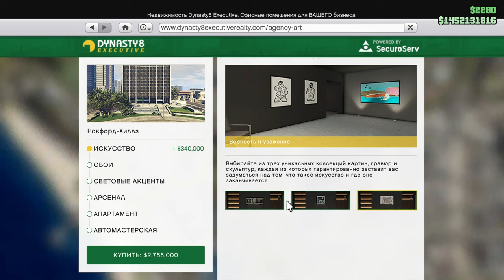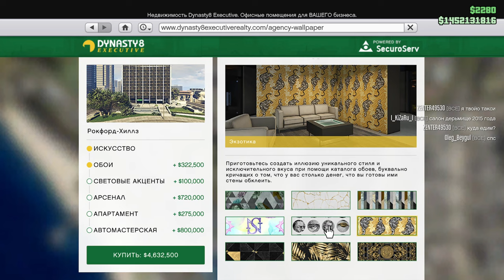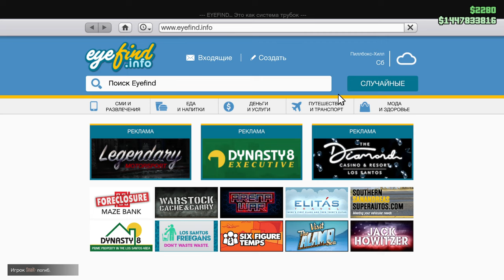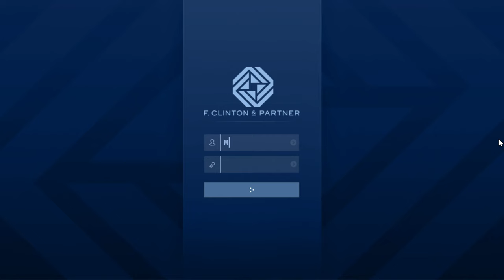Grand Theft Auto 5 ( НОВОЕ ОБНОВЛЕНИЯ )